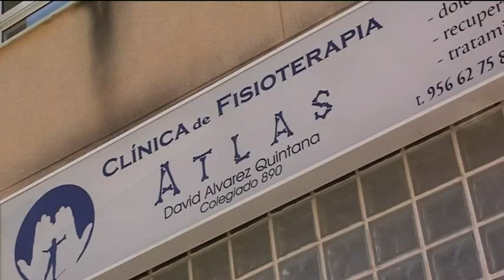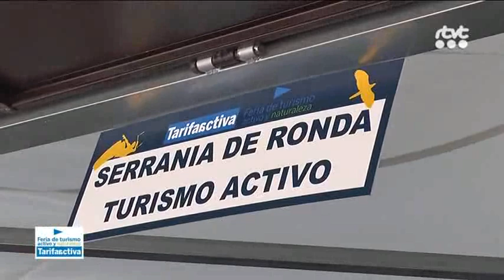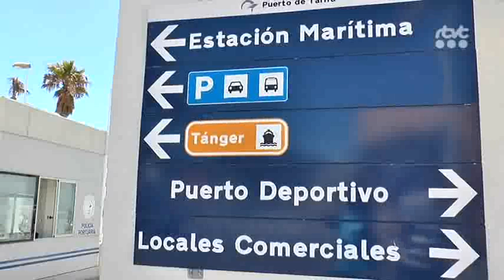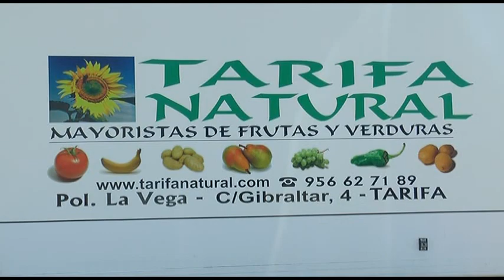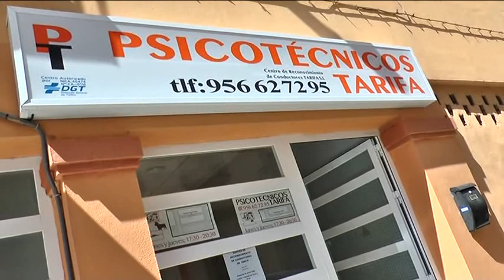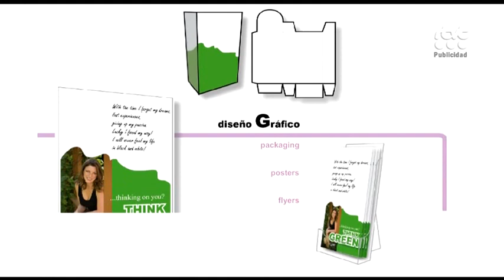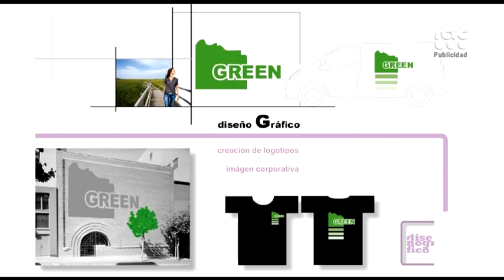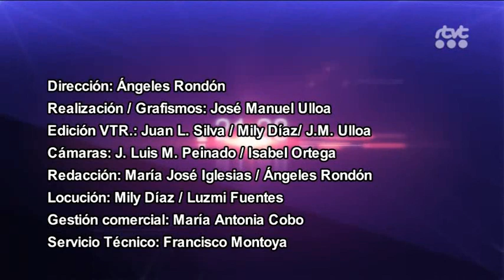TarifaNOTICIAS 16 JUNIO 2014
Edición del 16 de Junio del informativo local TarifaNOTICIAS de RTVT. Las noticias de Tarifa con José Manuel Ulloa.